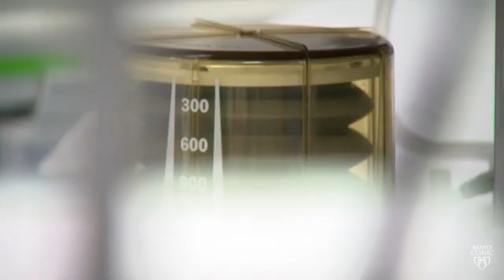Deep Brain Stimulation Treatment for Epilepsy – Mayo Clinic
On May 1, 2018, the Federal Drug Administration (FDA) approved the use of deep brain stimulation for the treatment of epilepsy. to request an appointment or learn more about deep brain stimulation at Mayo Clinic.

For those with uncontrolled seizures, deep brain stimulation may help significantly reduce seizures. Dr. Jamie Van Gompel, neurosurgeon at Mayo Clinic in Rochester, Minn., discusses the newly approved treatment.

Mayo Clinic is one of the first comprehensive epilepsy centers in the United States to offer deep brain stimulation for the treatment of epilepsy. Mayo Clinic has a longstanding history of using deep brain stimulation to treat a variety of neurological conditions. As one of the largest and most comprehensive neurological practices in the world, Mayo Clinic’s sites in Arizona, Florida and Minnesota provide exactly the care each patient needs. As Level 4 Epilepsy Centers, teams of specialists at Mayo Clinic work together across disciplines and use the latest in technology and medical science to provide the right care the first time.